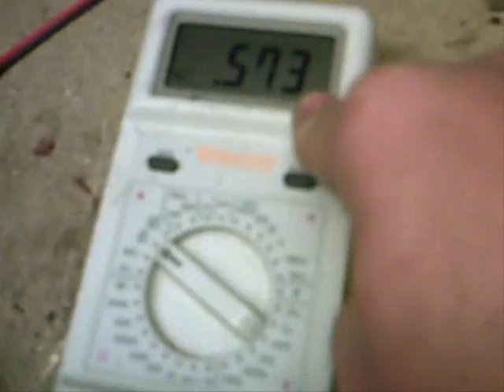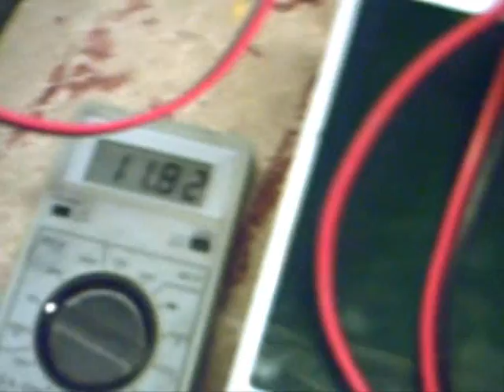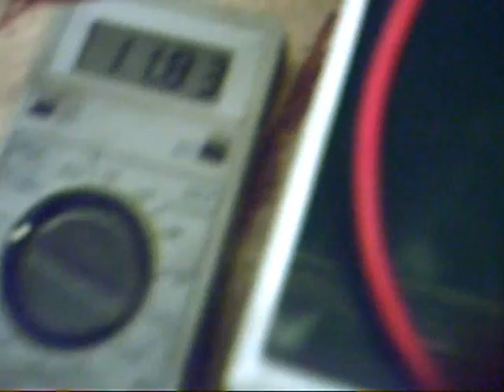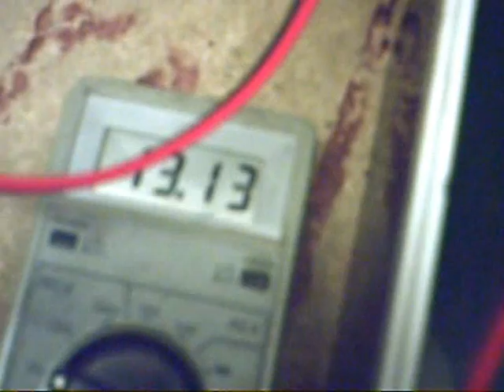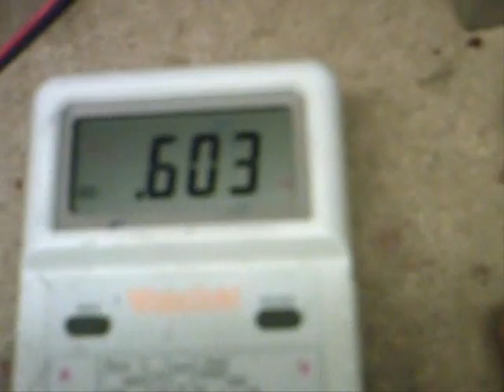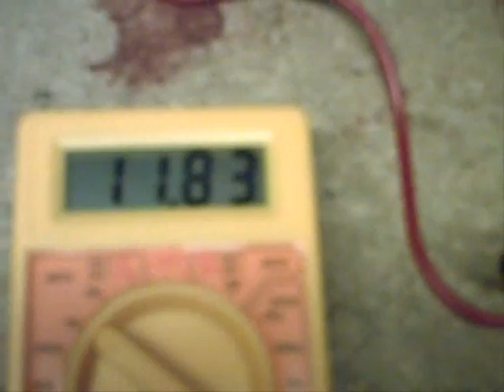Overunity Pulse Motor Bedini type 2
This time the second pulse motor is being run with the back EMF from the first pulse motor through the storage capacitor, the one that is attached to the bass plate at the back.

The Schematic diagram used in this pulse motor, can be found on youtube under the name of
(Overunity Pulse Motor Bedini type 3 Diagram 1.)

This is the direct link

If anyone would like to discuss any of my work or videos I have now set up a forum.
Forum name is:
The Energy Experimenting People.
Teep for short.

Anyway this is the link please come and join me.